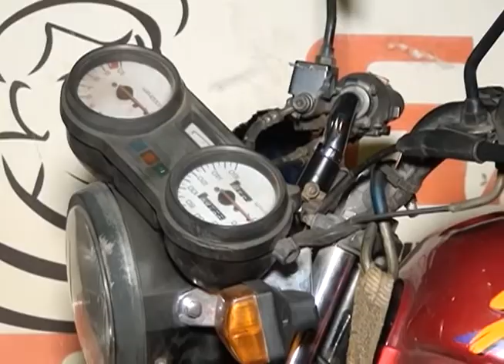Tentativa de Furto e Moto Recuperada